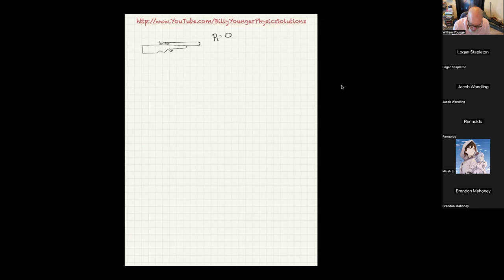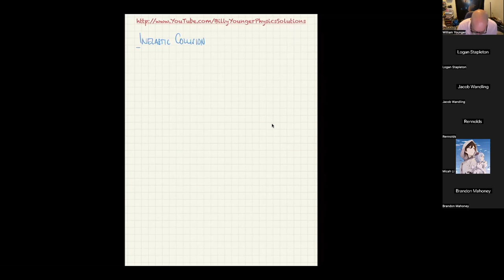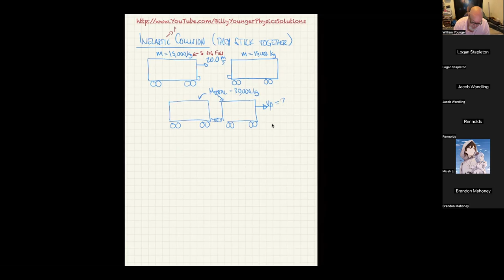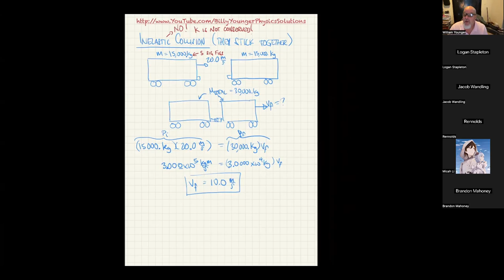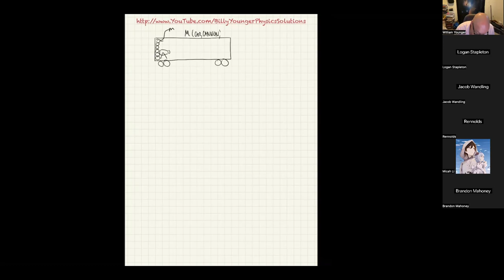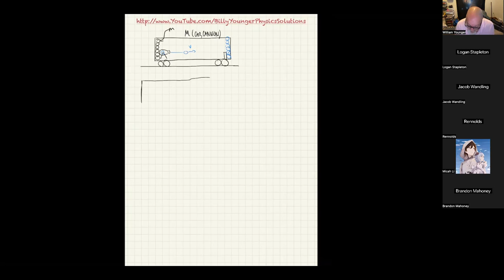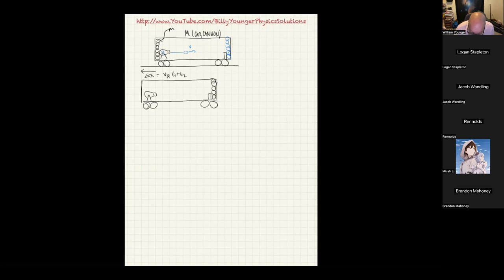Recoil, Ballistic Pendulum, and Head-on Collisions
PHY241D02B 10232023